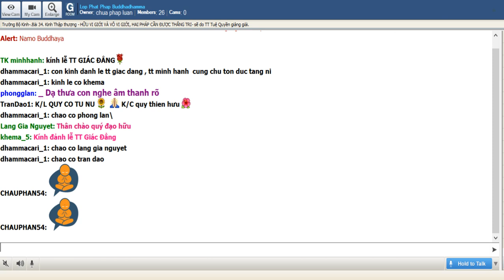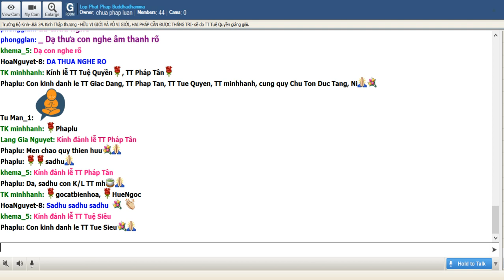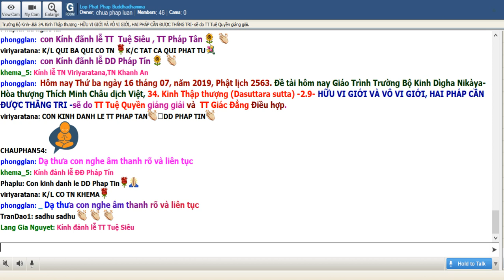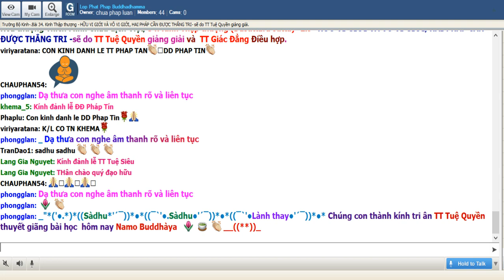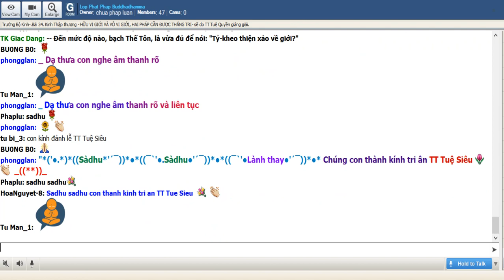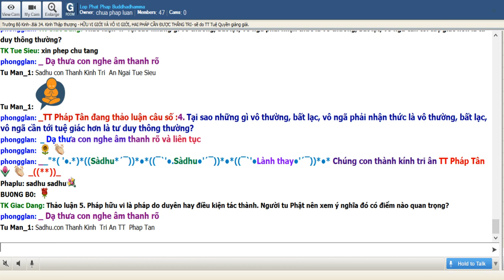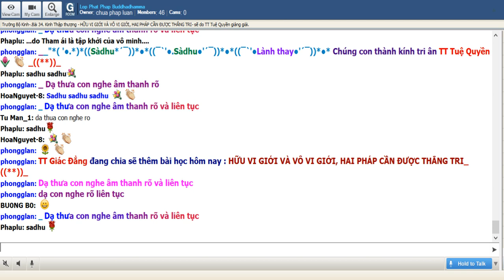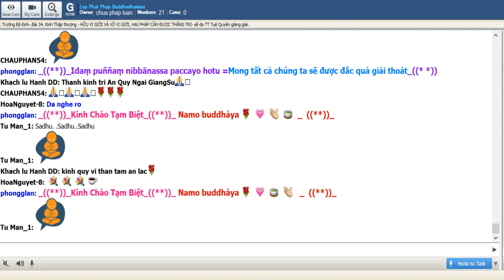16-7-2019 -Trường Bô Kinh - HỮU VI GIỚI VÀ VÔ VI GIỚI, HAI PHÁP CẦN ĐƯỢC THẮNG TRI - TT Tuệ Quyền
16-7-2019 -Trường Bô Kinh - 34 Kinh Thập Thượng - HỮU VI GIỚI VÀ VÔ VI GIỚI, HAI PHÁP CẦN ĐƯỢC THẮNG TRI - TT Tuệ Quyền